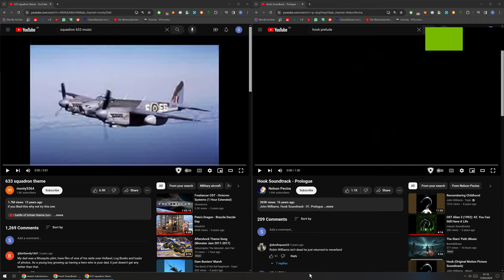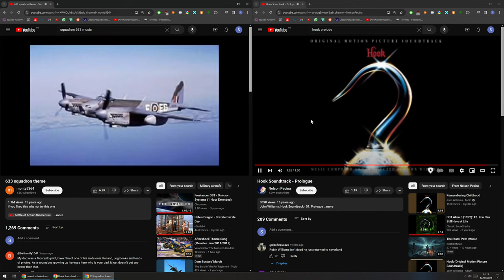"Hook" 1991 John Williams and "Squadron 633" 1964 Ron Goodwin theme music is the same!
The pieces are identical. Since Squadron 633 was first (by decades) and Williams is known to take inspiration from WW2 movies in Star Wars (as were action sets etc), I don't think it's a stretch he "borrowed" from the little known works of Ron Goodwin.